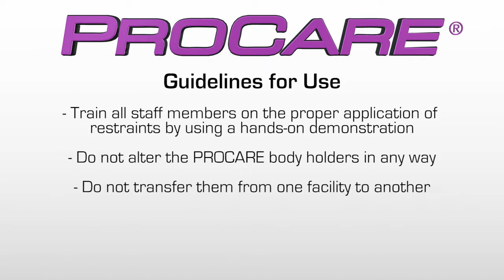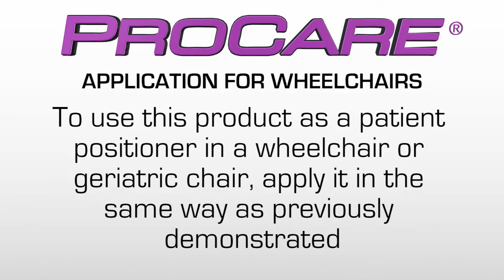Secure-All Body Holder